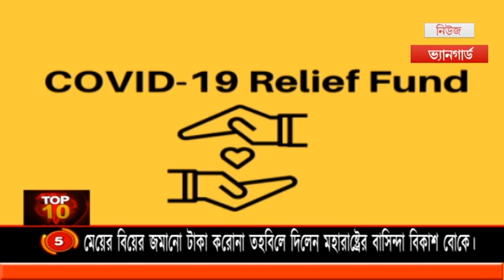TOP 10 News || এই মুহূর্তে বাছাই করা ১০টি খবর দেখুন